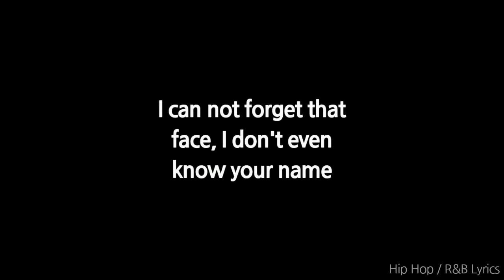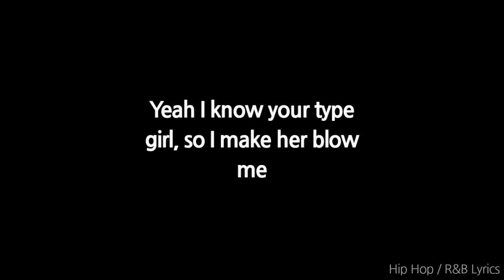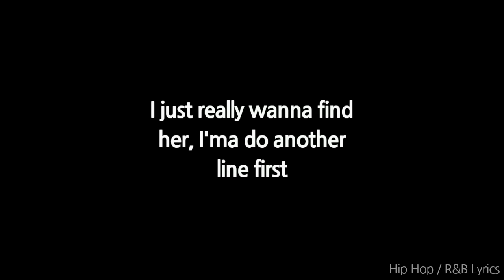Lil Peep - Ghost Girl (Lyrics)